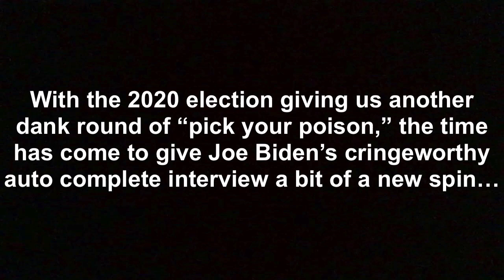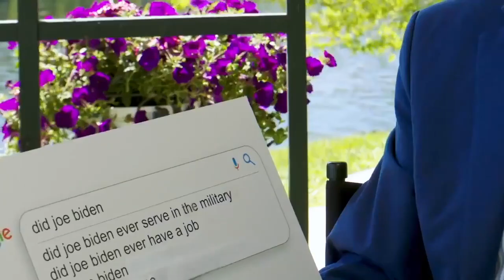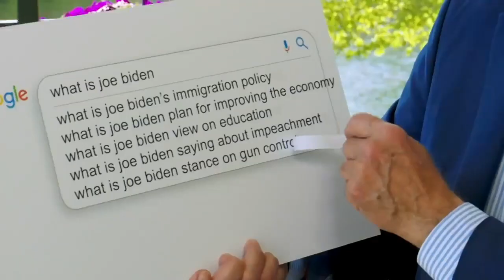Joe Biden’s Cringeworthy Auto Complete Interview Serves Up a New Round of Fresh Memes